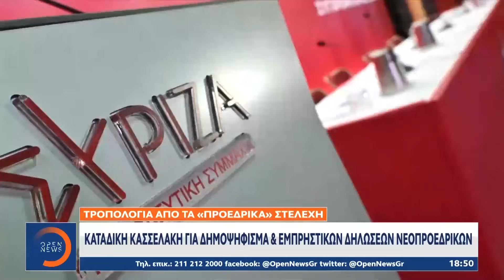ΣΥΡΙΖΑ: Κείμενο καταπέλτης της ομπρέλας – Ανακοίνωσαν την αποχώρησή τους 45 στελέχη | OPEN TV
Καταιγιστικές και σήμερα οι εξελίξεις στον ΣΥΡΙΖΑ μέσε σε απόλυτο σκηνικό διάσπασης. Πριν από λίγο ο Ευκλείδης Τσακαλώτος μαζί με άλλα 44 μέλη της Ομπρέλας ανακοίνωσαν ότι αποχωρούν κάνοντας λόγο για έγκλημα που δεν μπορούν να νομιμοποιήσουν και κατηγόρησαν τον Στέφανο Κασσελάκη ότι συμπεριφέρεται ως απόλυτος ηγεμόνας με τακτικές Τραμπ και Ναπολέοντα Βοναπάρτη αφήνοντας ανοιχτό το ενδεχόμενο για νέο κόμμα.